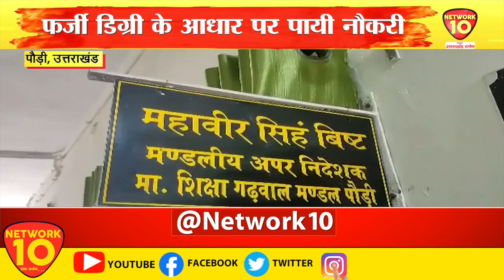Rudraprayag में शिक्षक पर गिरी गाज । Network 10 Uttarakhand